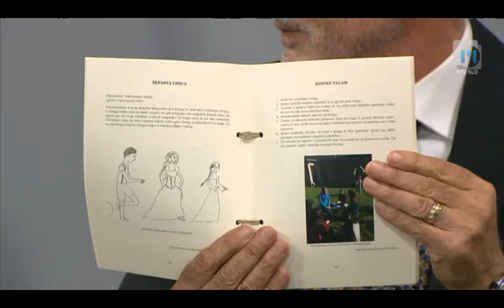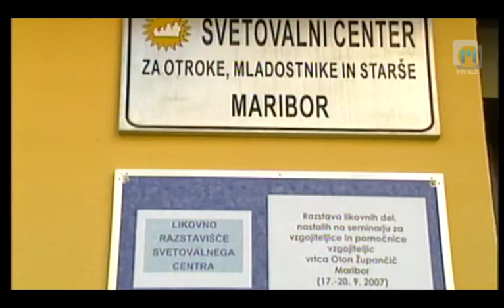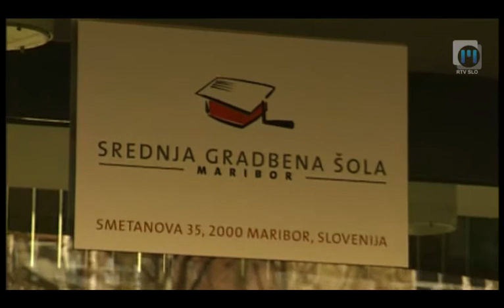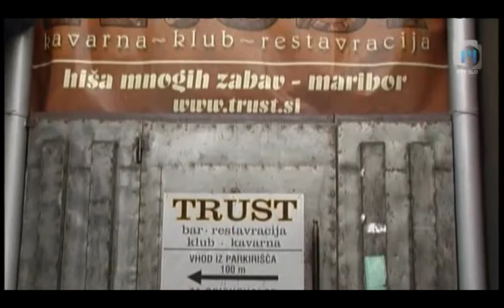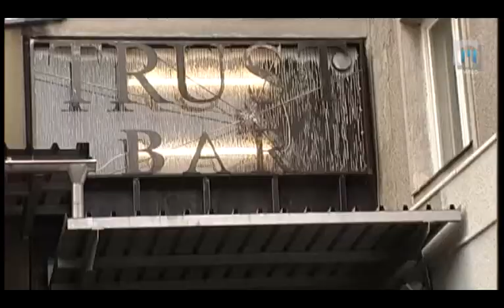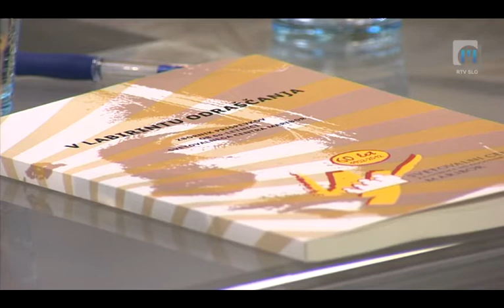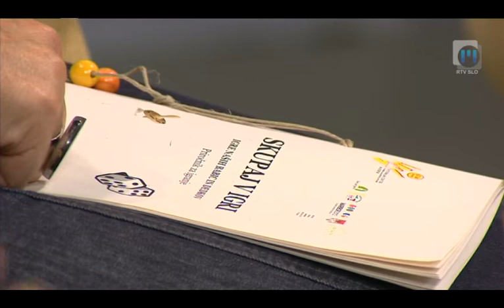V žarišču: 60. jubilej svetovalnega centra za otroke in starše Maribor, TV Maribor 17.10.2012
V žarišču, na Televiziji Maribor vsak ponedeljek in sredo ob 20:05 ter ponovitev naslednji dan ob 14:30. Bodite z nami tudi vi... Twitter @TVMaribor I FB